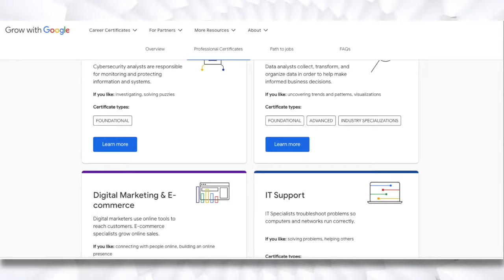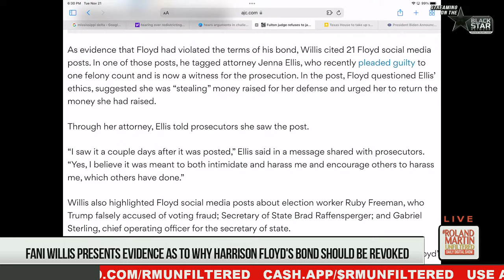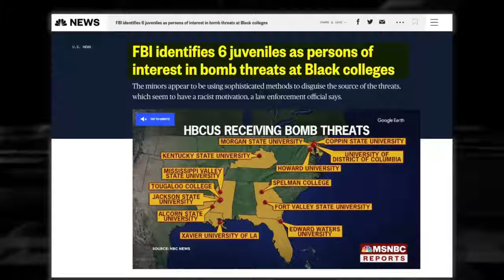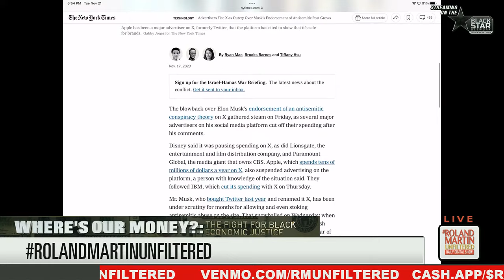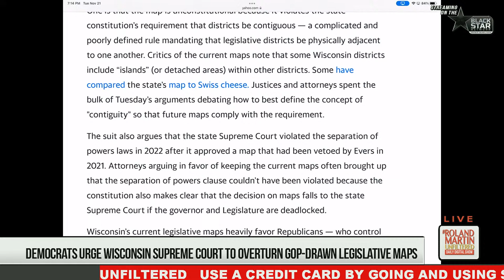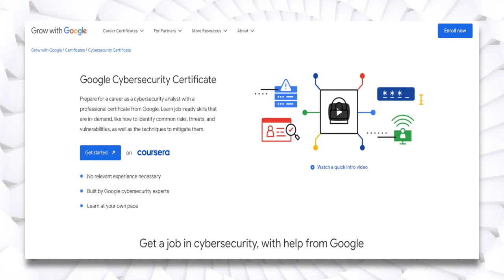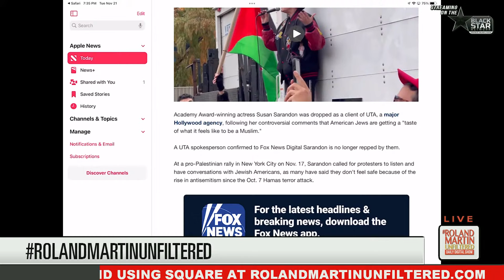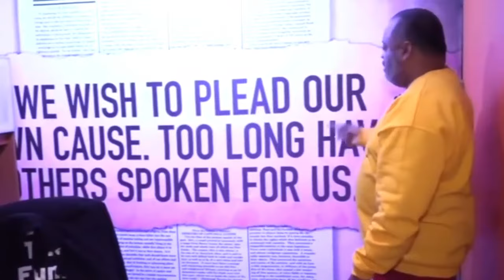Harrison Floyd Remains Free, HBCU hosting Presidential Debate, Steve Perkins Shooting Update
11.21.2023 RolandMartinUnfiltered: Harrison Floyd Remains Free, HBCU hosting Presidential Debate, Steve Perkins Shooting Update

A Georgia judge does not revocate an election interference defendant's bond but says it needs to be modified to include social media. I know Harrison Floyd is glad his ass is not going back to jail - yet.

An Alabama police chief says his officers did not follow department policies when a black man was gunned down in front of his home during a dispute with a tow truck driver. Lee Merritt is here tonight to update us on the Stephen Perkins case.

Virginia State University will be the first HBCU to host a presidential debate. VSU's president and Assistant Vice President for Government Relations are here to tell us how they secured the 2024 debate.

While Democrats urge the Wisconsin Supreme Court to overturn Republican-drawn legislative maps, the conservative justices question the timing of the redistricting challenge. The Senior Director of Redistricting at the Campaign Legal Center will join us to explain why the conservatives have a problem.

In tonight's Marketplace segment, a black-owned company with backpacks to keep your hats from getting damaged and fashionable concealed carry handbags.